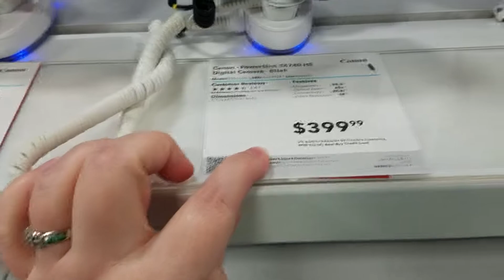We Bought A Camera...Kind Of?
Hey guys, we had a fun day shopping! We bought a camera and then returned it because it wasn't what we thought it was..Watch to see what I mean!